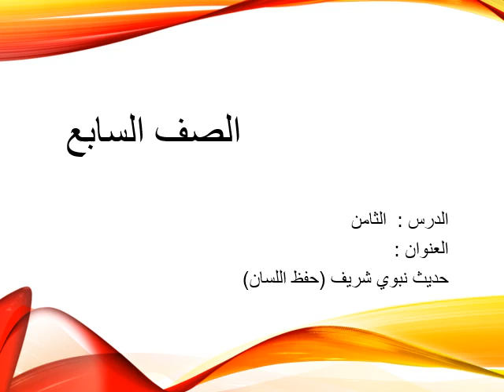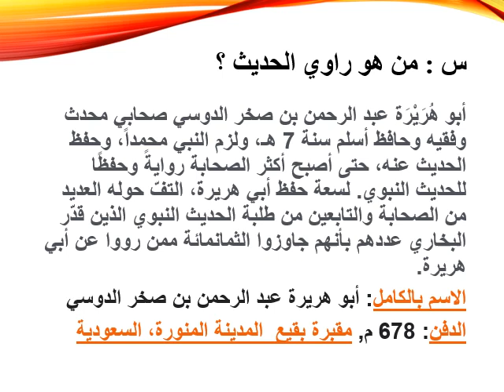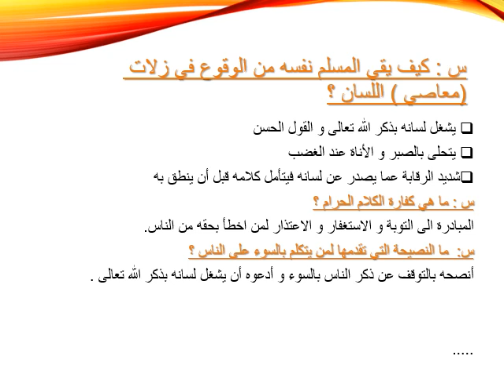السابع .. التربية الإسلامية .. حفظ اللسان ..روضة ومدرسة أكاديمية العزيز النموذجية